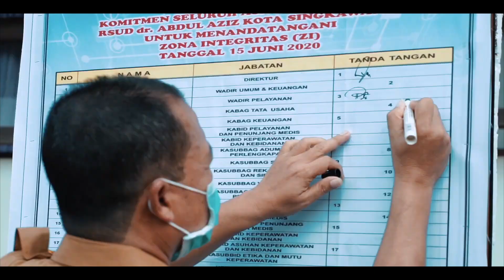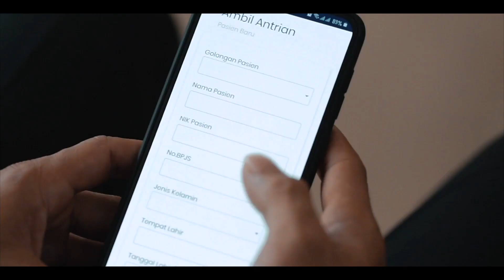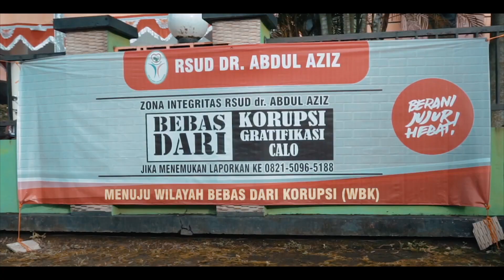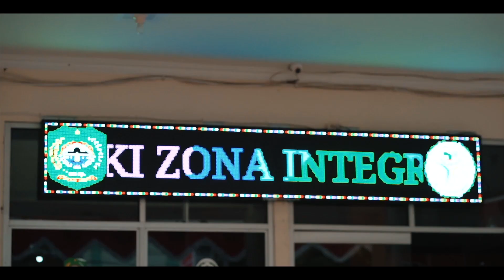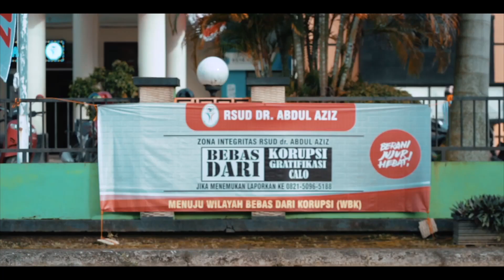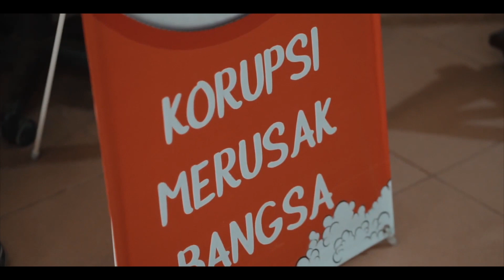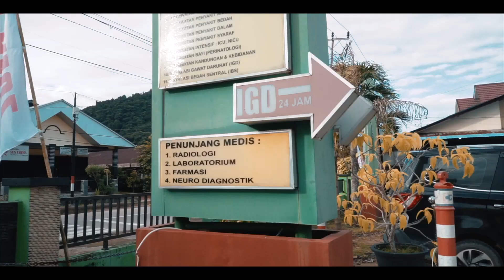ZONA INTEGRITAS RSUD dr. ABDUL AZIZ KOTA SINGKAWANG 2021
Zona Integritas menuju Wilayah Bebas Korupsi (WBK) dan Wilayah Birokrasi Bersih Melayani (WBBM) RSUD dr. Abdul Aziz Kota SIngkawang